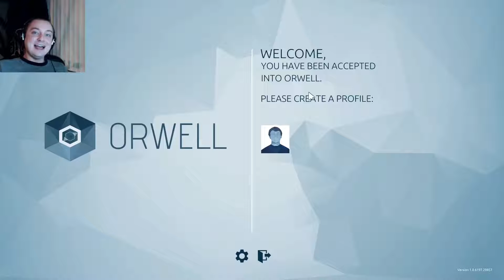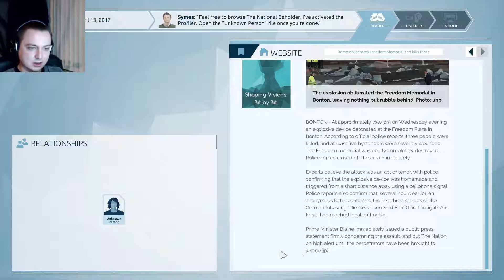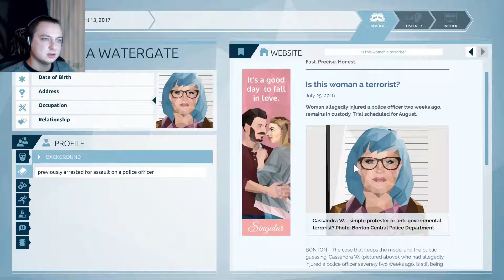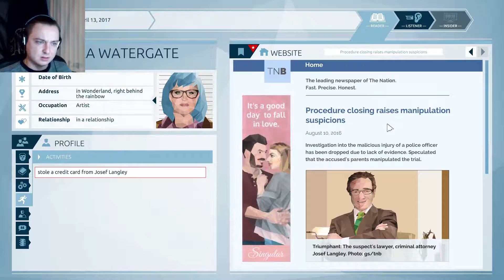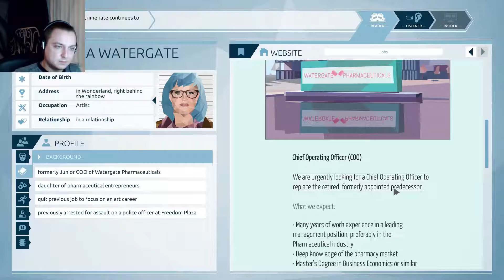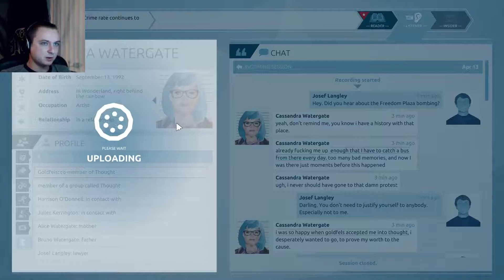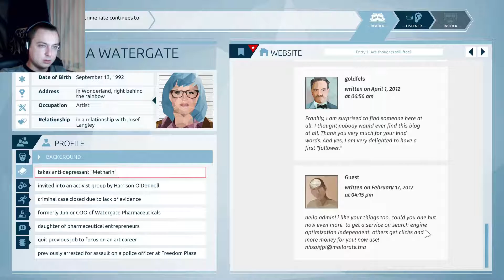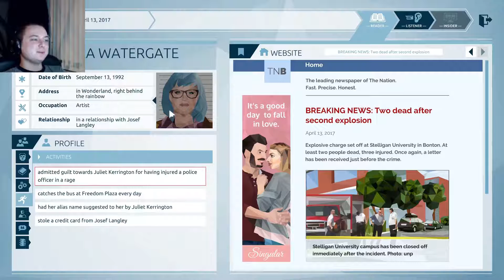Spying On Your Facebooks | Orwell - Part 1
Welcome to my playthrough of Orwell. We are Big Brother. Let's get snooping!